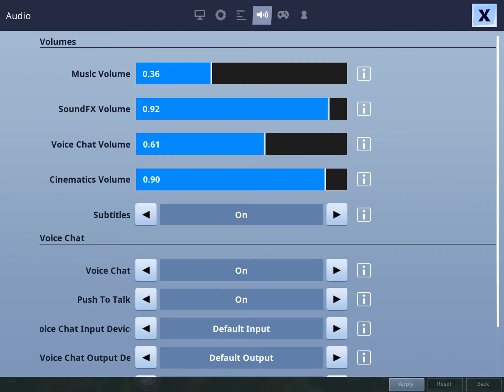Squads Fill #1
Also sub to Spiezy Russell on YouTube